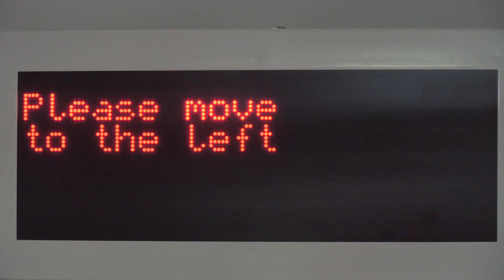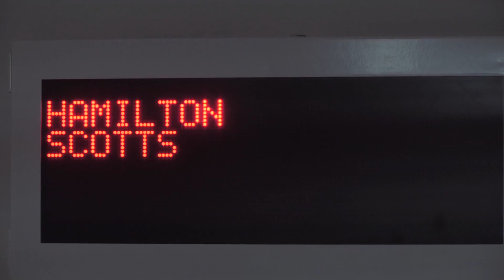Hamilton Scotts Residence - How To Park Your Lamborghini Aventador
The Hamilton Scotts is one of the most unique and groundbreaking luxury investment properties in the world, and the first development in Asia to be built with an ensuite car porch residence. The ensuite car porch residence will also be the tallest in the world. Yours for only $7.5 million to $15 million.